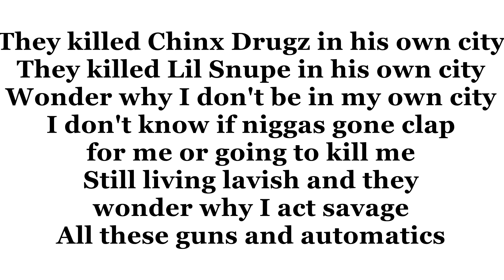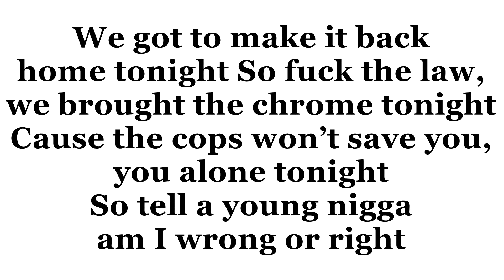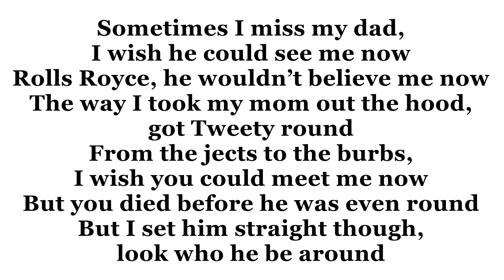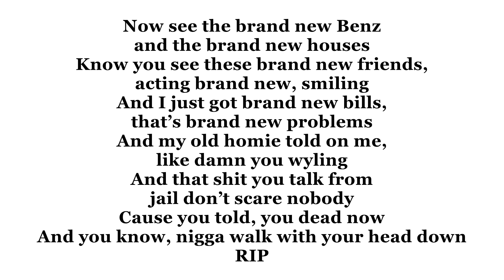Meek Mill - Miss My Dawgs (Lyrics)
Rest in Peace Chinx Drugz and Lil Snupe
Meek Mill Feat. Travi$ Scott & Strap  - Miss My Dawgs
[Hook: Meek Mill]
I miss my dawgs
And they killed my little nigga
Man I wish that I was there when that shit popped off
And who would’ve thought, I’d ever get that call
So I’m out here riding with my niggas, and we sliding, letting shit pop off

[Verse 1: Meek Mill]
They killed Chinx Drug in his own city
They killed Lil Snupe in his own city
Wonder why I don't be in my own city
I don't know if niggas gone clap for me or going to kill me
Still living lavish and they still wonder why I act savage
All these guns are automatics
Still gonna murder these niggas that want to have it
Before they have me miss my son’s football practice
Fuck y’all niggas that killed Lil Snupe
And when we run into y’all niggas we gone kill y’all too
I still pray every young nigga feel that coupe
Cause young niggas feel like me, I feel like you
Fifty shades of grey, want to do me like Freddie
I pray to god, load my chopper, tell them niggas I’m ready
I’m riding round with my squad, it's Pmon and Omelly
I got Dean in the cut, my nigga Coon so heavy
We got to make it back home tonight
So fuck the law, we brought the chrome tonight
Cause the cops won’t save you, you alone tonight
So tell a young nigga am I wrong or right

[Verse 2: Meek Mill]
Sometimes I miss my dad, I wish he could see me now
Rolls Royce, he wouldn’t believe me now
The way I took my mom out the hood, got Tweety round
From the jects to the burbs, I wish you could meet me now
But you died before he was even round
But I set him straight though, look who he be around
And he sticks with the kids where they really play soccer
When he could’ve been a nigga on the corner with a chopper
You the one that taught me how to hold my hands before they got you
So I’mma fight hard for the fam until they pop us, till they rock us
You ain’t even get to meet my son Papi
He’s three now, and he be asking where his grandpop is
You see now, they talk us down, see my fam shopping
Now see the brand new Benz and the brand new houses
Know you see these brand new friends, acting brand new, smiling
And I just got brand new bills, that’s brand new problems
And my old homie told on me, like damn you wyling
And that shit you talk from jail don’t scare nobody
Cause you told, you dead now
And you know, nigga walk with your head down
RIP

[Outro: Travi$ Scott]
Fly high, so high, fly high, so high
Fly high, so high, so long, goodbye
So high, so high, so long, goodbye